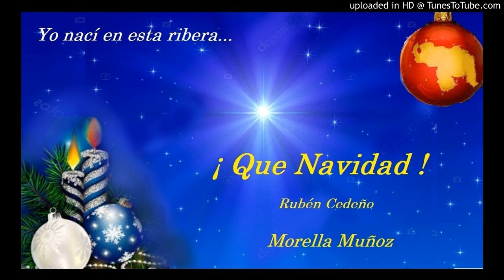¡ Que Navidad !: Rubén Cedeño - Morella Muñoz